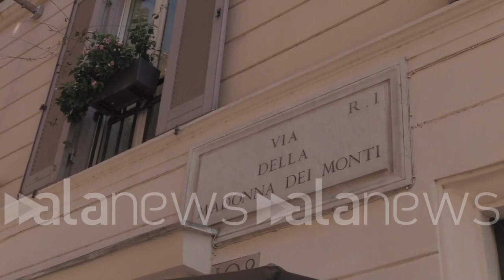Roma, il Rione Monti invaso dai rifiuti. I commercianti: "Noi parte lesa"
Sull'azione portata avanti dai cittadini: "Non parliamo di ronde, è giusto denunciare"

 (Roma). Il problema rifiuti colpisce la Capitale e non risparmia nessun quartiere. Il Rione Monti, centralissima zona di Roma, si trova quotidianamente a dover fronteggiare l'ondata di sporcizia prodotta dai tanti locali presenti e dalle migliaia di persone che invadono il quartiere. Un problema che mette i residenti contro i commercianti e le istituzioni. "Il problema si è creato da quando hanno tolto i secchioni grandi. Siamo costretti a tenere i rifiuti nei negozi", racconta Franco, proprietario di un negozio di abbigliamento in via dei Serpenti. "Noi siamo parte lesa e i residenti dovrebbero capirlo", evidenzia Flavio, gestore di una pizzeria. A far scalpore sono le ronde organizzate dal Comitato di Quartiere per stanare gli sporcaccioni. Un tema che divide i commercianti. "Ho sentito parlare di ronde, non usiamo questa parolaccia", ha rimarcato Francesco. (Davide Di Carlo/alanews)

giornali oggi parlano di un problema problema che colpisce il quartiere Rione Monti che è quello del dei rifiuti cioè Esiste questo problema nella zona Sì Stefy Da quando hanno cambiato la disposizione che hanno tolto i secchioni quelli grandi hanno messo questi piccolini che non contengono dal nulla tutti buttati lì non ci sono neanche i cestini per i rifiuti normali dei turisti che non buttare la roba la buttano per strada o siamo costretti a buttarla noi dentro il negozio assolutamente È un problema che è scoppiato appena il turismo è ripartito perché incide sia sulle attività commerciali che sui residenti e ovviamente la faccenda e contorta un cane che si morde la coda perché noi siamo non avendo più dei secchioni di riferimento siamo portati a portare la spazzatura A fine servizio spazzatura che molte volte non viene raccolta a questo punto i residenti giustamente si lamentano con noi ma senza mai capire che siamo parte in causa civile quindi è un qualcosa da risolvere assolutamente Purtroppo si ripropone devo dire Purtroppo anche peggio di prima io non so se è colpa dell'amministrazione ma probabilmente sì io ho anche dato il voto a questi però abbiamo dei problemi ma ce l'abbiamo qui a Rione Monti Io ce l'ho dove abito sulla Marcigliana dappertutto quindi noi siamo serviti da un pratico una ditta appaltatrice della Ma che bella per certi aspetti funziona sul vetro su alcune cose funziona ma per quanto riguarda i privati non funziona proprio per niente hanno levato i cassonetti ma non hanno adeguatamente sostituito il servizio dei che lei probabilmente bisognava studiare la prima qualche formula vincente Insomma c'è una questione che ha fatto scalpore che quella del comitato di quartiere che fa fotografia Chi è di strada secondo voi è la strada è la strada da percorrere la giusta via la segnalazione è sempre utile Però il cambiamento va fatto alla radice Probabilmente se fa un giro nel quartiere vede che non ci sono cassonetti di largo spazio vengono messi solo bidoncini e per decoro perché ma questi stessi non riescono a sopperire alla Mole di rifiuti creata da un Rione storico che accoglie sia molti uffici che molti visti Beh forse probabilmente il sistema della raccolta porta a porta del bidoncino più ecologicamente e socialmente appetibile andrebbe ridiscussa Stamattina ho sentito qualche voce in merito a questo argomento qua siccome diciamo siamo sta parolaccia delle Ronde che controllano che però delle volte anche noi siamo costretti a buttare la nostri rifiuti devo dove li buttano solitamente i privati perché non avendo il servizio dedicato ai negozi che io a volte vengo con la macchina carico la macchina e li butto che non è manco quello si potrebbe fare cercare di limitare i danni Ecco dovrebbero fare altro la foto se la possono Come fare un ricordo però poi che abbiamo che la colpa non è solo di quartieri Ema di un sistema fallace che procede da diversi anni in questa maniera e probabilmente dobbiamo augurarci un'azione più radicale forse sul sistema ma non semplicemente su qualche servizio toppa momentaneo bisogna trovare Innanzitutto anche la anche la ma è assente non passa mai nessuna pulire qui ogni mattina ma tutti quanti noi puliamo perché nessuno passa a pulire le strade sono quindi un abbandono totale poi qui ci sono anche dei gabbiani che se uno lascia della spazzatura vanno a picconare Quindi troviamo la mattina non le dico che cosa troviamo era soluzione trovare trovare forse delle persone giuste che si occupano veramente di non solo del Rione Monti ma in generale di Roma perché abbiamo il problema dei cinghiali ce l'abbiamo quartiere purtroppo ha detto che in pochi giorni succedeva il Miracle Miracle è chiaro che non succedono Insomma quindi ci vuole un lavoro come si deve nel senso